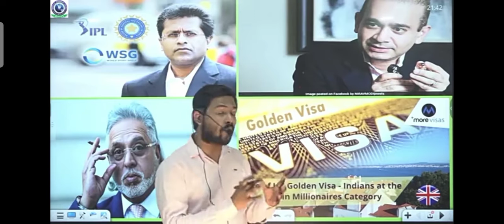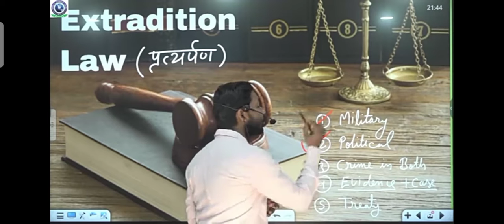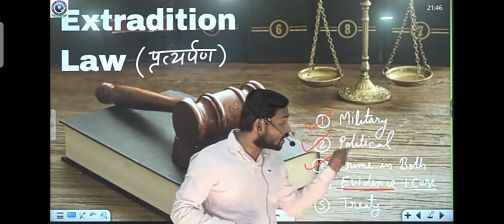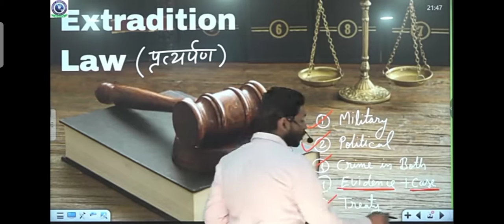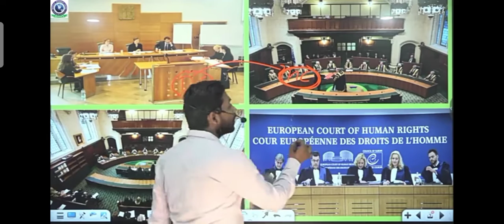क्राइम करने वाले लोग लंदन क्यों भाग जाते है।।By Khan sir patna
this is not official website and channel

this is fan page